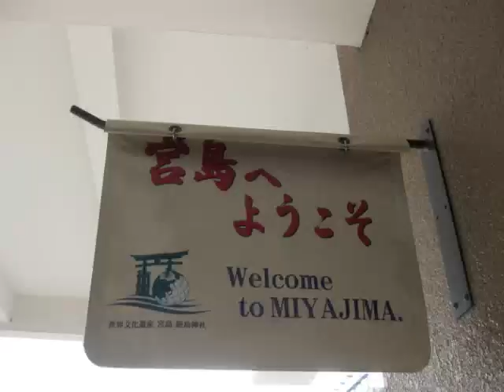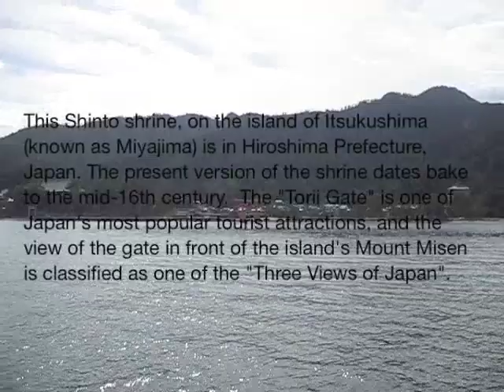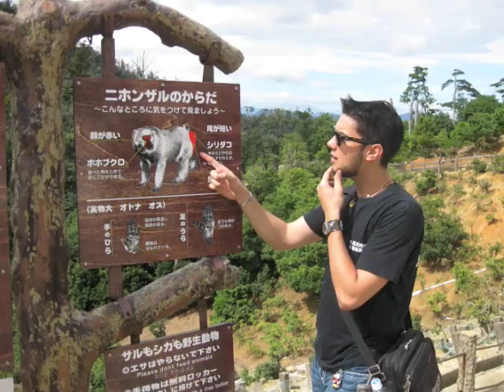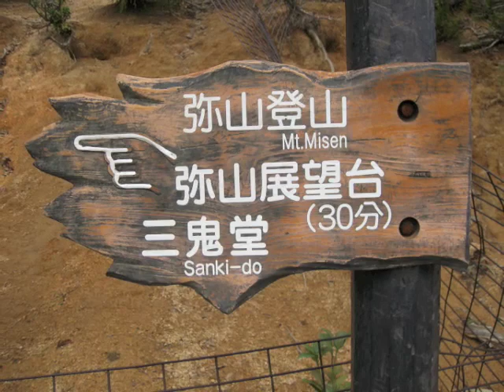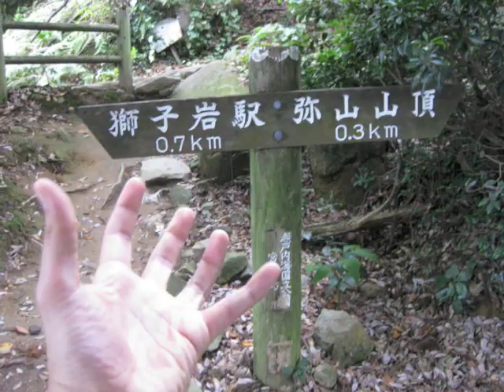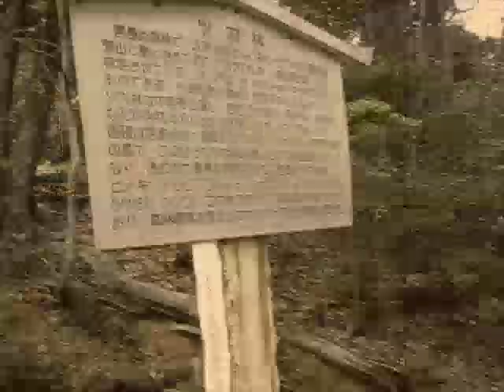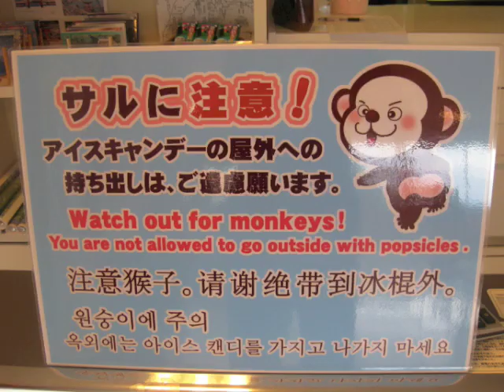Miyajima 2009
We're at it again.  This year in Japan, a couple of us decide to go to Miyajima Island in Hiroshima to see the sights.  This is what happened.  lol